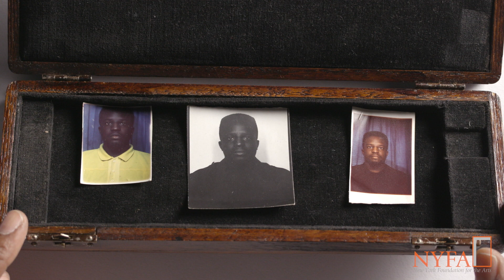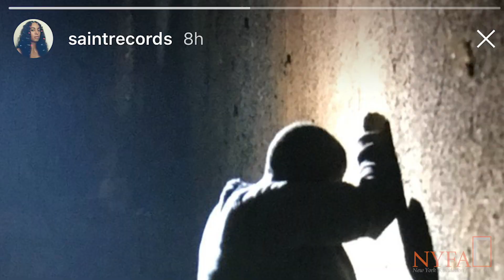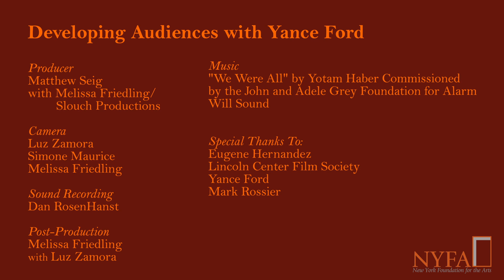Finding an Audience - Yance Ford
This interview with producer and director Yance Ford is part of a video series featuring three early-career filmmakers who discuss "Finding an Audience," including using social media, finding outreach partners, appearing at festivals and screenings, and making yourself part of your distribution campaign. All interviews were conducted by Eugene Hernandez, Deputy Director of the Film Society of Lincoln Center.

Ford is director of "Strong Island," winner of the "Special Jury Award for Storytelling" at the 2017 Sundance Film Festival and nominated for Academy and Emmy Awards in 2018. It is Ford's first film.

This project is supported in part by an award from the National Endowment for the Arts.